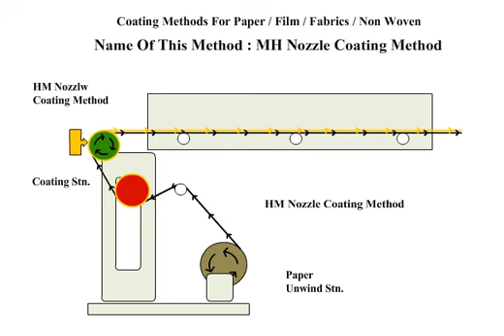HM Nozzle Coating Method